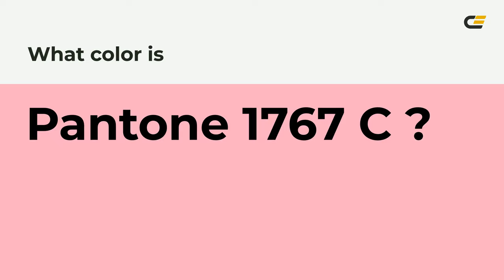color fcafc0 hex color - Red color - Cool color fcafc0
What color is ? fcafc0 hex color - Red color - Cool color fcafc0

Hex fcafc0 Color Code is also known as color.

Hex fcafc0 Color code in RGB color code model is created after adding 98.82% red color, 68.63% green color and 75.29% blue color.
Hex fcafc0 Color code in CMYK color (process color) code model is generated after subtraction of 0% cyan, 30% magenta, 23% yellow and 1% black.